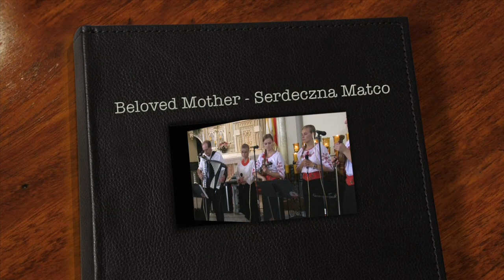Pan Franek - 2014 - Serdeczna Matco - Sweetest Heart Of Mary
Pan Franek 2014 - Serdecznz Matco recorded at Sweetest Heart Of Mary Church Detroit Michigan August 9th, 2014.